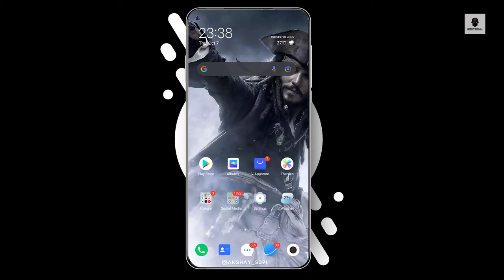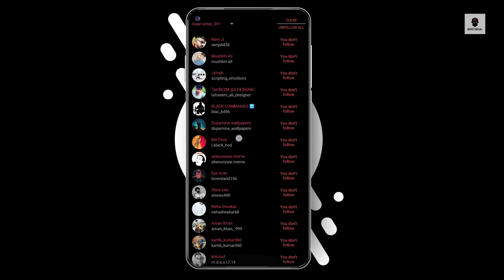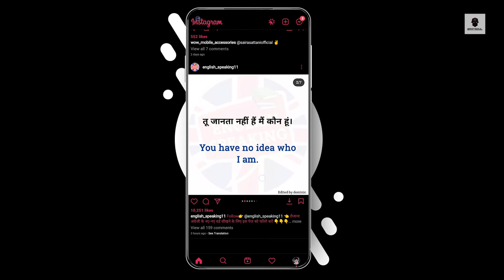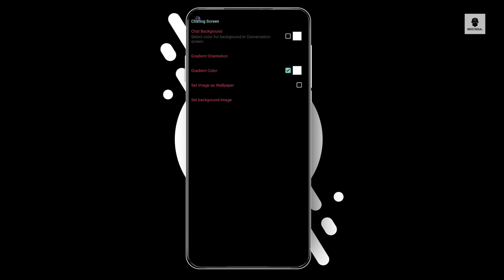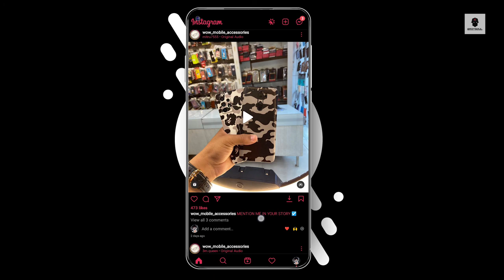How to Find Out Who Unfollowed You on Instagram | Unfollowed Tracker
In this video, I'm going to show you how to  Find Out Who Unfollowed You On Instagram